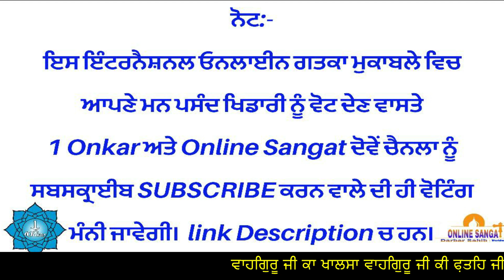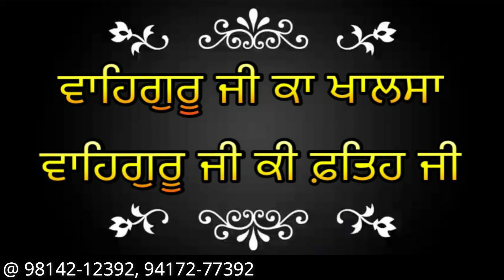International Online Gatka Competition Episode23 Round2 Malkeet Singh Vs Manjeet Singh